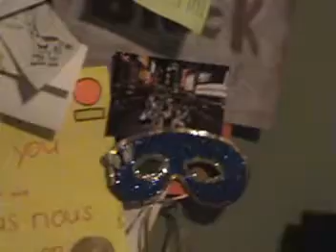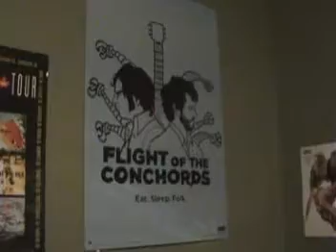29: purple monkey dishwasher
so umm i guessed rushed videos are the theme this week lol